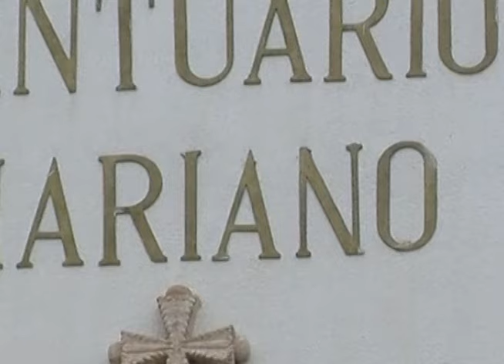HISTORIA DE LA GRAN PASADA DEL NIÑO VIAJERO"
PROGRAMA ENTREVISTA CULTURAL